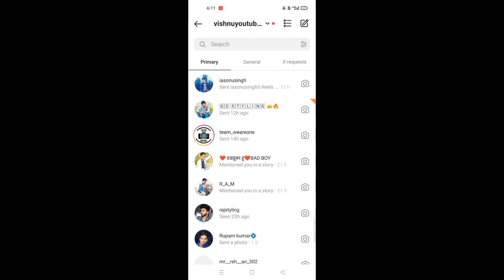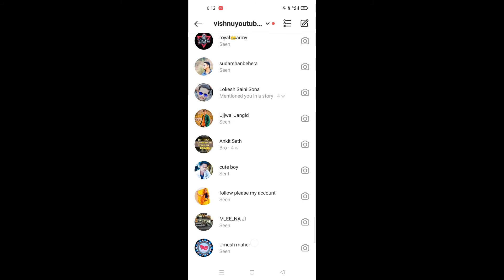Instagram Massage one click all chat delete | Yt Vishnu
cover topics

1 Instagram chat delete
2 delete instgram chat massage
3 Instagram massage delete
4 delete instgram chat
5 chat delete instgram

Instagram Massage one click all
 chat delete | Yt Vishnu